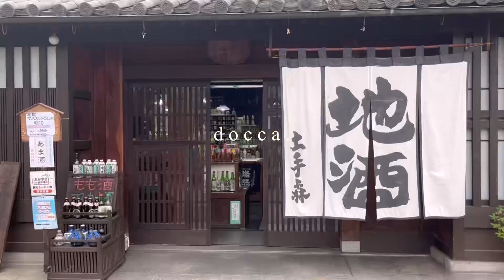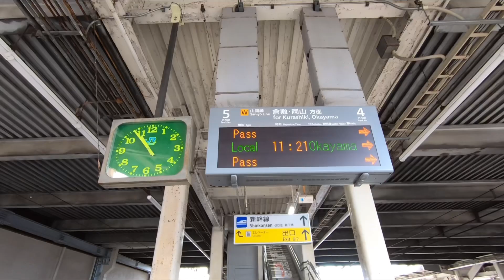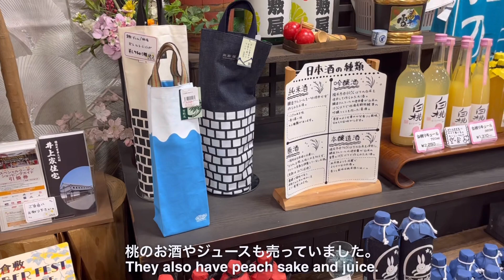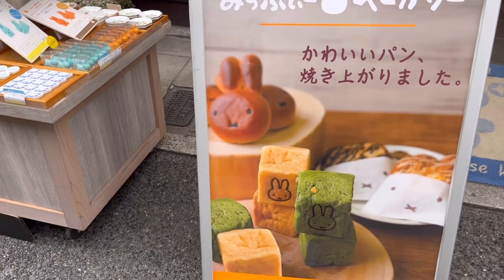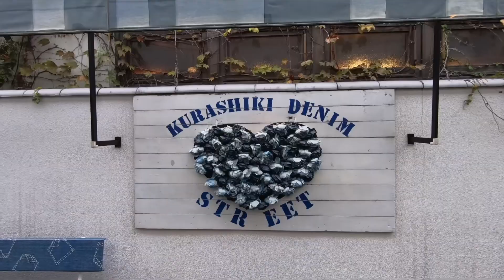【Japan vlog】SUB) Kurashiki Bikan Historical quarter, Okayama ｜日帰りで倉敷美観地区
日本に一時帰国した10月、お友達と倉敷美観地区に行ってきました。
気候もちょうど良く、とても快適で楽しい日帰り旅行になりました。

残念だったのが桃のパフェを食べられなかったこと🥲
また行く機会があれば次は必ず食べたいです!!

今回は行きませんでしたが美術館など他にも見所がたくさんあるので
おすすめしたい観光スポットです😊

Music 🎼
Victor Lundberg - Don’t waste my time
Daniel Gunnarsson - Nothing makes sense anymore
Daniel Gunnarsson - Enough to get by
Daniel Gunnarsson - Cold summer